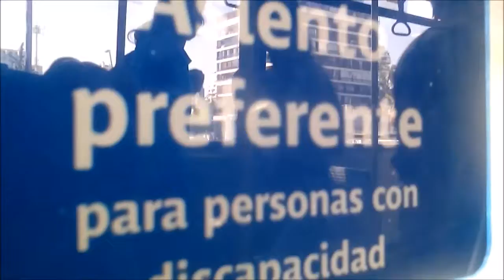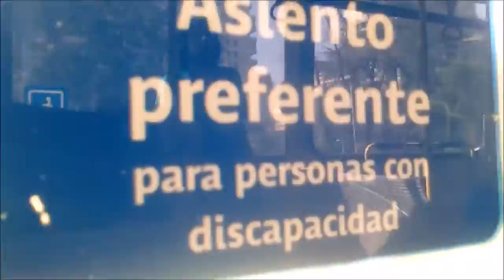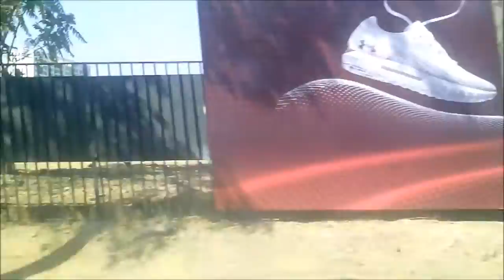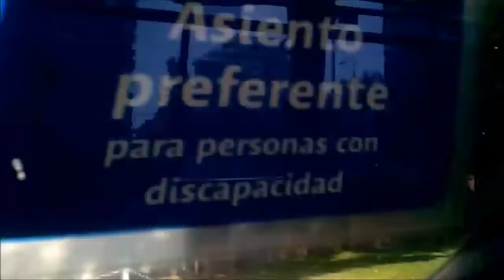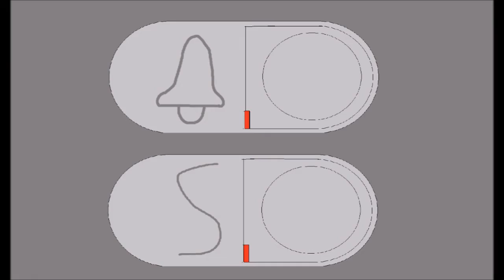mondego Aufzug Im Bus gereist Reisen C20 Bus-Netzwerk-Unternehmen Neobus Mega BRT Volvo